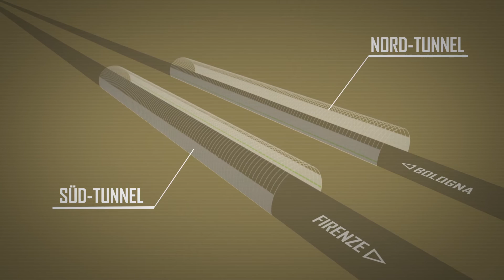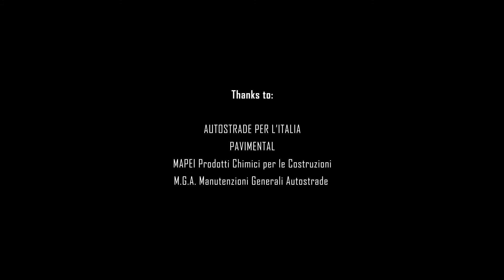Cotto d’Este verkleidet den längsten Tunnel der Strecke Variante di Valico der Autobahn A1